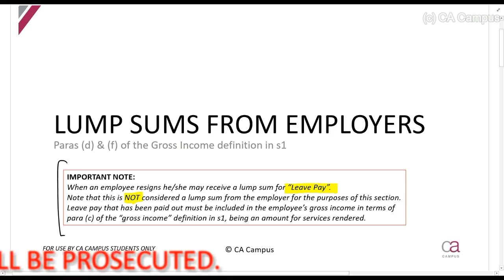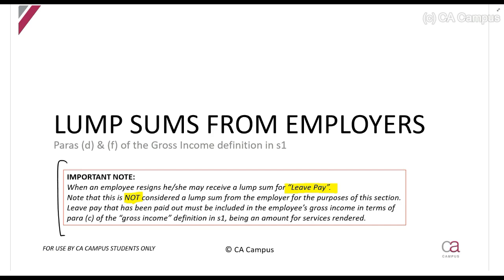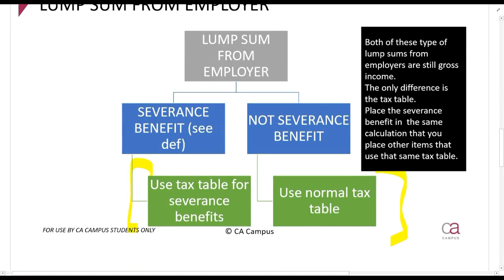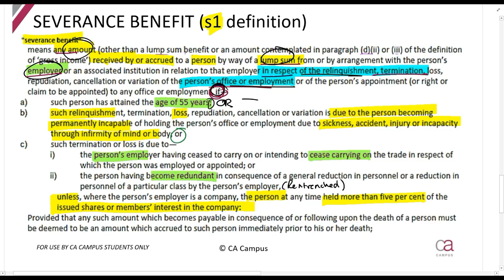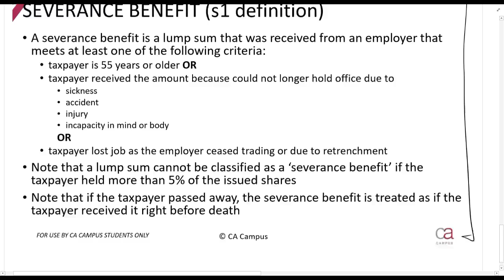Part 3-Retirement Benefits - Lump sums from employer (7min)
In this video Roulon Du Toit CA(SA) works through the retirement benefits of Individuals as per the principles of the Income tax act. TAX CTA For all the lecture material, follow this